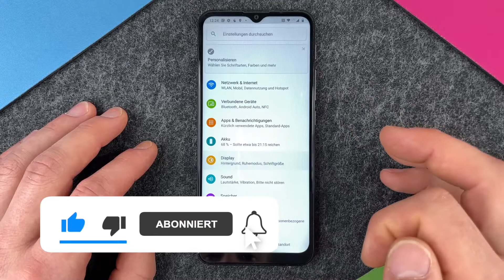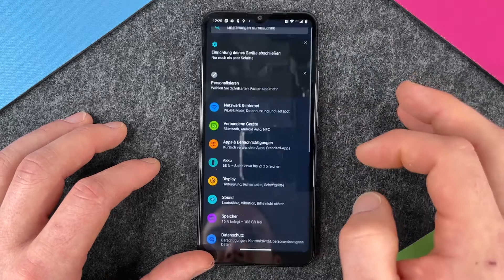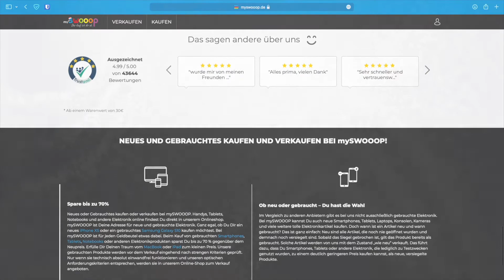Motorola moto g30 - Dunkles Design / Dark Mode • 📱 • 🌚 • 👀 • Anleitung | Tutorial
Habt Ihr auch das Motorola moto g30 und möchtet Euch über die Option Dunkles Design / Dark Mode / Dunkelmodus schlau machen? Dann hoffen wir, dass wir mit unserem Video all Eure Fragen beantworten, denn wir schauen uns hier einmal den Dunkelmodus genauer an. Eine praktische Einrichtung, die zur Schonung der Augen bei Dunkelheit beiträgt und zudem auch ein schickes Erscheinungsbild vieler Apps, die das dunkle Design unterstützen hervorruft. Das Motorola moto g30 verfügt ja über ein IPS-TFT-LCD Display und wie die Umwandlung des Farbschemas da aussieht, zeigen wir Euch in unserem Tutorial. Viel Spaß dabei.